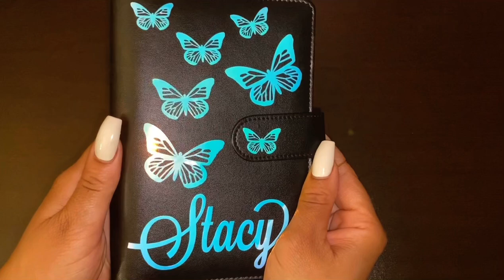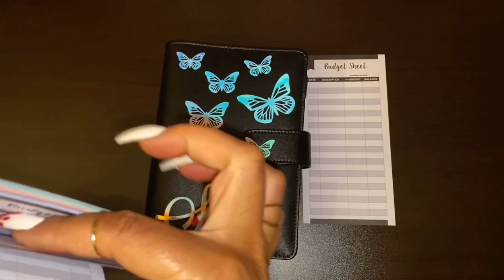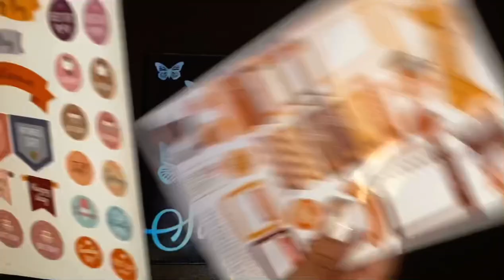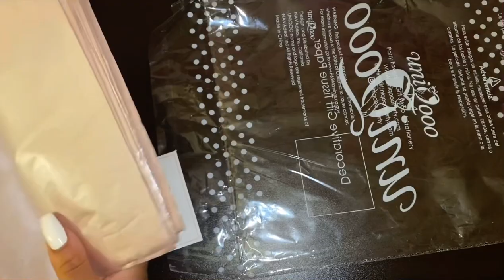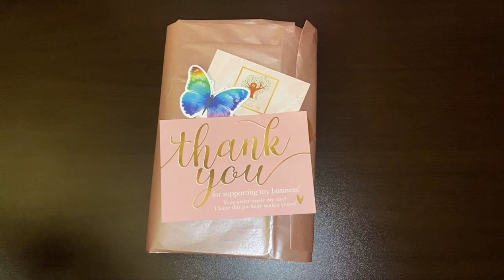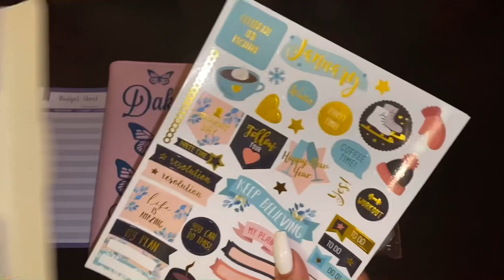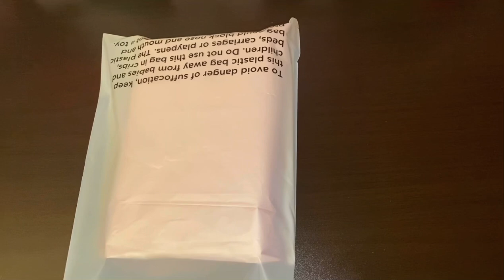ASMR Packing Orders | Small Business Tingles | Butterfly Budget Binder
JiJi’s Playhouse
                          Welcome To My Workshop

Hi Guys!!!

Etsy Shop

ASMR -PACKING ORDERS

Tonight we are packing two Butterfly Budget Binders. Black & Holographic, Pink & Navy, you can pick any color combinations you like. Every order comes with 6 customized cash envelopes, budget sheets, paper, pen, & stickers.

Instagram jijisplayhouse
TikTok JiJi’s Party Playhouse

Personalized Items I Have For Sale
Cups
Aprons
Bowls
Notebooks
Wall Decal
Car Decal
Question about customization
Please DM jijisplayhouse on Instagram